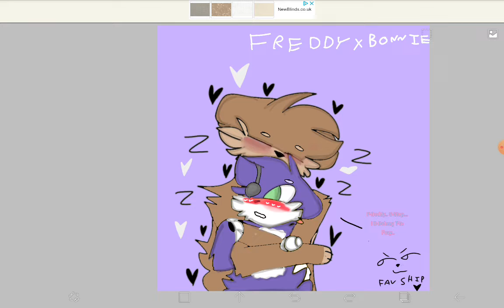My FNaF Bonnie X Freddy Ship Art (COMPLETED!